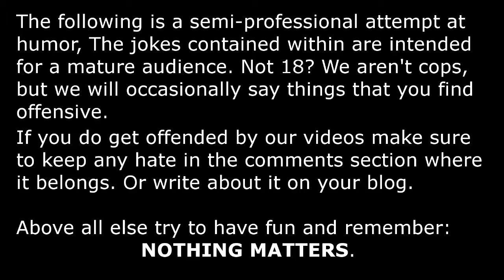Nihilhalla - Metro 2033 Redux Episode 15